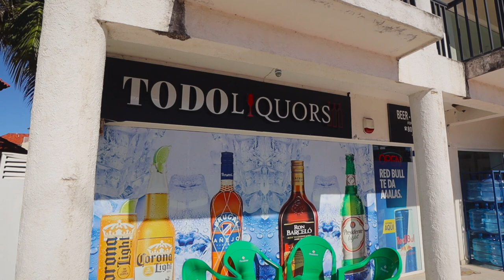What it’s Like to Live in the DOMINICAN REPUBLIC 🇩🇴 Our Daily Life in Cabarete Puerto Plata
In this video we're giving you a glimpse into our daily life here in Cabarete, Dominican Republic. We take you through what a typical day is like for us.

We film this on a Sunday which is one of our favourite days of the week. Our videos come out on Sundays so when we get up we answer some comments and promote our video.

One of our Sunday rituals is brunch, and we've found a few good brunch places in Cabarete. We head to a place called Yalla where we get Bloody Caesars and delicious brunch food.

After this we head back to our apartment where we hang out and relax by the pool all afternoon.

Lastly we head back to the beach to the main part of Cabarete where all the restaurants are. Cabarete has some great happy hours each day and we go to a restaurant called Nectar where we can sit on the beach and enjoy some 2 for 1 cocktails.

0:00 Answering YouTube Comments
2:07 A Day in Our Life (on Sunday)
3:29 Walking the Beach
4:06 Sunday Brunch
6:33 Off to Town
8:14 Pool Time!
10:46 Golden Hour
11:45 Happy Hour
12:43 Meeting Up with Subscribers
14:25 Wrap Up